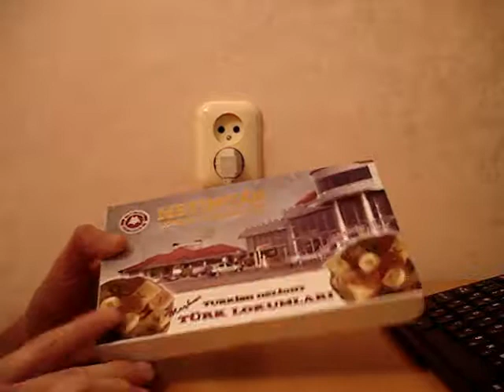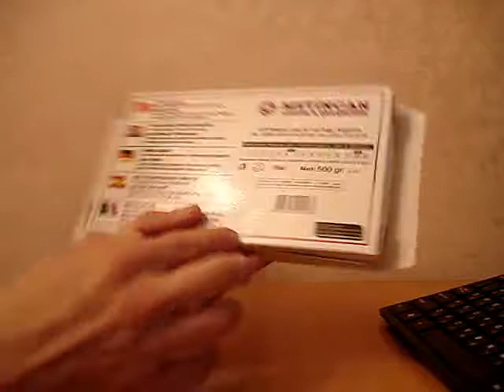Что внутри коробки рахат лукум Metin Dinlenme Tesisleri / What's inside the box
Что внутри коробки турецкий рахат лукум MetinCan, турецкие сладости

What's inside the box. Review of what's inside the box Turkish Turkish delight MetinCan, Turkish sweets